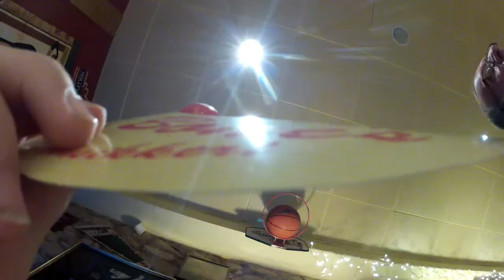På Bone´s og ude at se julelys! (Søndage med MacHou) #2